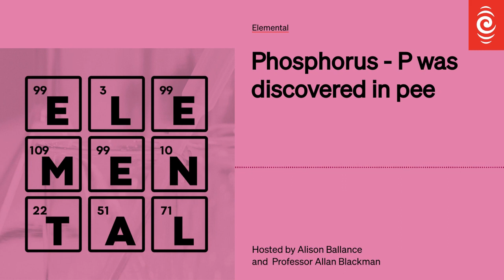Phosphorus - P was discovered in pee | Elemental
Phosphorus, chemical symbol P, was first isolated as an element from thousands of litres of urine. Also found in guano, aka bird poo. Allan Blackman from AUT has the full story in ep 58 of Elemental.